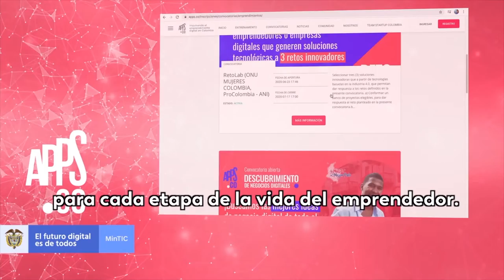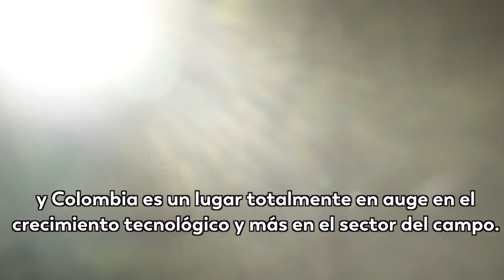Sectores agropecuarios han logrado mejorar sus actividades al tener a la tecnología como aliada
En el municipio de Garzón en el Huila, Johnatan Vargas es un emprendedor que ha implementado exitosamente la tecnología para ayudar a sus clientes a desarrollar de mejor manera las actividades agropecuarias.